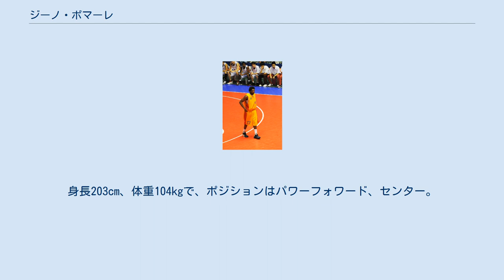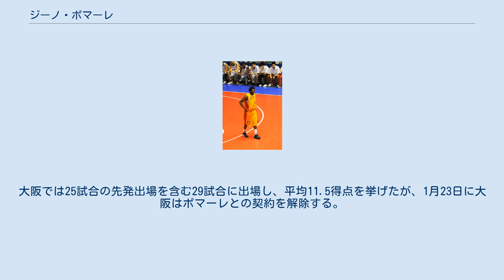ジーノ・ポマーレ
レオナルド “ジーノ” ポマーレ（Leonardo "Gyno" Pomare、1986年4月5日 - ）は、アメリカ合衆国のプロバスケットボール選手である。
身長203cm、体重104kgで、ポジションはパワーフォワード、センター。
 2009年にbjリーグの仙台89ERSと契約しプロ選手となる。
2011年には同じくbjリーグの浜松・東三河フェニックスと契約し、以来日本のチームと契約し続けている。
2015年と2016年にはbjリーグオールスターゲームに出場した。
バスケットボールパナマ代表にも選出されている。
 サンディエゴ大学を卒業後に来日し、2009年9月にbjリーグの仙台89ERSに入団する。
 プロデビューした10月に平均18.7得点。
14.7リバウンドを記録して、月間MVPを獲得した。
2009-10シーズン終了後に退団。
 仙台退団後は、アルゼンチンのクラブ9 デ ジュリオ リオ テルセロやクイルメス マル デル プラタに所属。
 2011-12シーズン開幕後の2011年11月、bjリーグの浜松・東三河フェニックスと契約。
 2012-13シーズンはbjリーグの京都ハンナリーズに所属。
 2013-14シーズンはbjリーグの岩手ビッグブルズと契約。
2014年1月は月間1試合平均16得点、リバウンド12.2本、ブロック2本を記録して2度目の月間MVPを受賞。
チームはレギュラーシーズン2位でプレイオフに進出したが、2014年5月10日、11日に開催されたカンファレンスセミファイナルで敗れ、ファイナルズ進出を逃した。
シーズン終了後の5月20日、チームは規律違反を理由にポマーレとの契約を解除した。
 2014-15シーズンはbjリーグの青森ワッツと契約。
このシーズンのオールスターゲームに主催者推薦を受け出場した。
 2015-16シーズン、このシーズンよりbjリーグに参入した金沢武士団と契約する。
このシーズン、オールスターゲームのファン投票で24,589票を獲得し、西地区フォワード・センター部門で浜松・東三河フェニックスの太田敦也が獲得した28,138票に次ぐ2位に入り、2年連続でオールスターゲームに出場した。
 2016-17シーズンよりbjリーグとNBLが統合されBリーグとなり、金沢武士団は最下層のB3リーグに振り分けられることが決まっていたが、ポマーレは引き続き金沢と契約した。
このシーズン、ポマーレは50試合に先発出場し、平均13.7得点を挙げ、チームのB2昇格に貢献した。
 2017-18シーズンも金沢と契約したが、開幕直前にポマーレは契約を解除しB1の大阪エヴェッサに移籍する。
大阪では25試合の先発出場を含む29試合に出場し、平均11.5得点を挙げたが、1月23日に大阪はポマーレとの契約を解除する。
24日、ポマーレは古巣であるB2・岩手ビッグブルズと契約した。